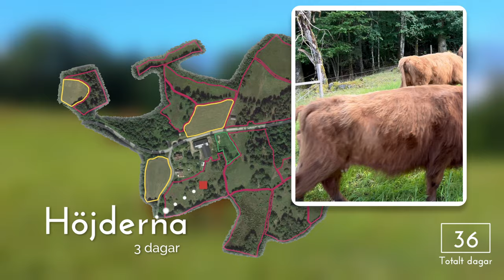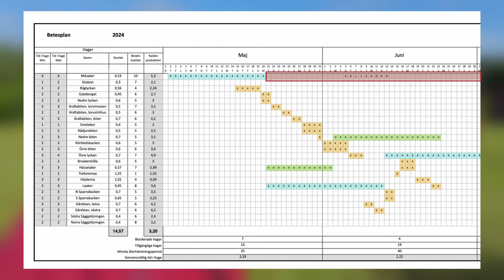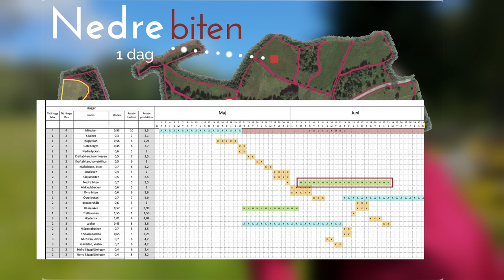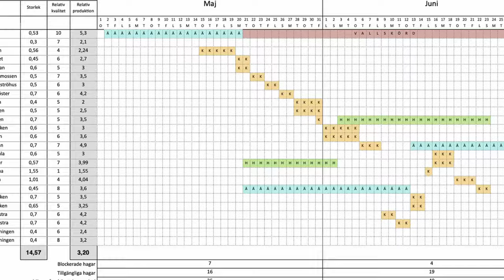Första betesrotationen med 20 kor och 17 kalvar på 13 ha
I denna video berättar Christian om hur vi implementerar adaptivt rotationsbete med vår hjord av 20 kor och 17 kalvar av rasen Highland Cattle. Vi har använt en betesrotation över 13 hektar och redovisar resultaten av vår första rotation.

Följ med när Christian förklarar grunderna i adaptivt rotationsbete, en metod inspirerad av Allan Savorys idéer, och varför vi valde denna metod. Han visar hur det har påverkat markhälsan och växtligheten på våra betesmarker. Vi går igenom hur många dagar djuren spenderade i varje fålla och visar de positiva förändringar vi redan kan se efter bara en rotation. Missa inte detta om du är intresserad av hållbar djurhållning och betesdrift!